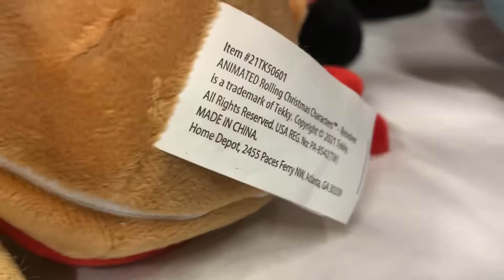Tekky animated Christmas Bouncers Assortment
Sold at Home Depot
Christmas 2021

Yes, these are tekky. Checked the tush tag